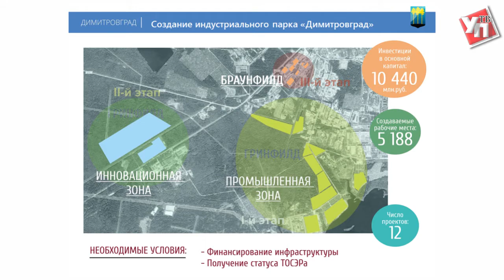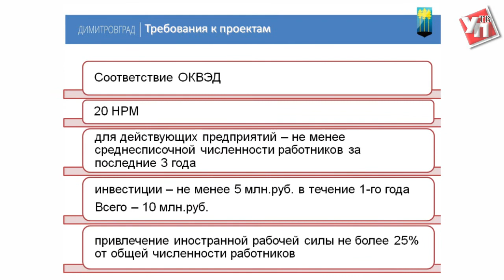Димитровград – территория опережающего развития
Такой статус был присвоен второму по величине городу Ульяновской области на прошлой неделе.